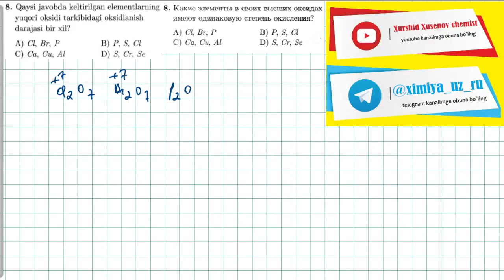8-test gidroliz, oksidlanish qaytarilishтест. 8 гидролиз, окислительно восстановительные реакции